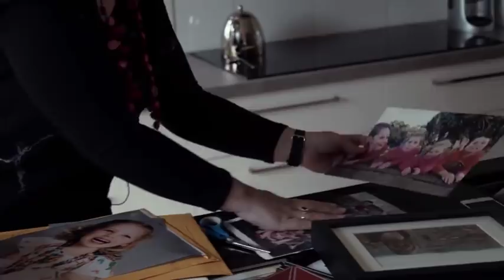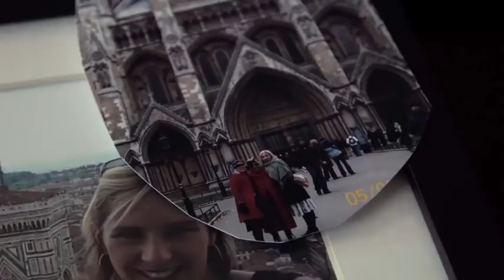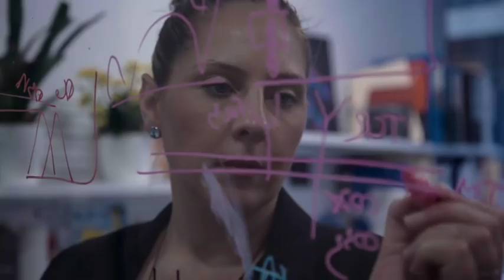Curing cancer, raising a daughter in Australia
Dr Misty Jenkins is leading a ground-breaking technique that makes cancer cells attack each other. Misty was the first member of her family to attend university and eventually took her passion all the way to a fellowship at Cambridge University. In this film we spend a day in the life of a cancer immunologist who also balances the role of motherhood. Credit: DFAT/Asialink